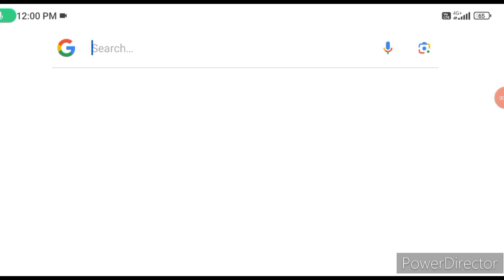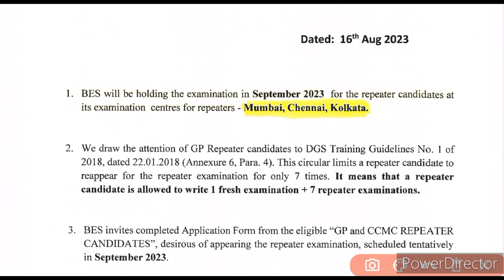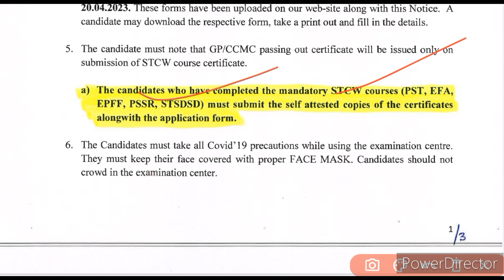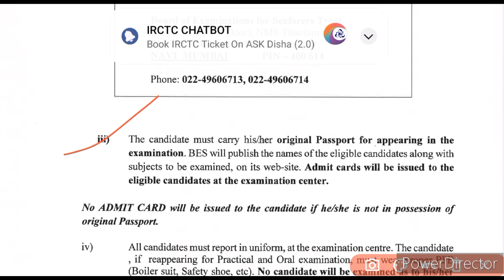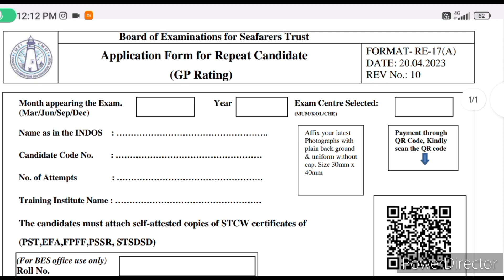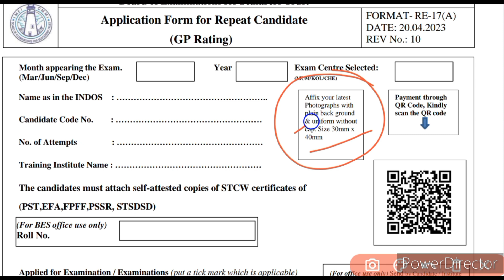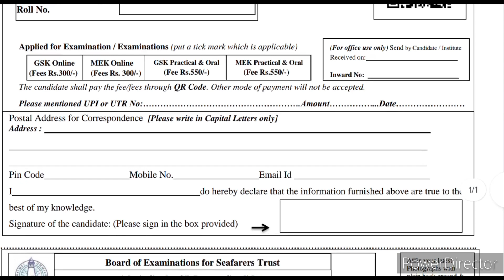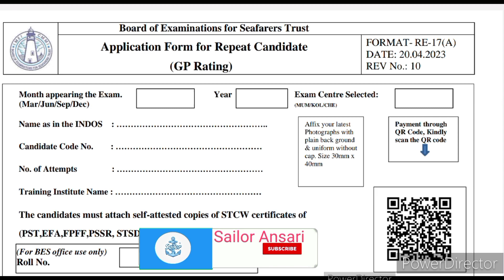Gp Rating// Repeaters का फार्म कैसे भरें// Batch:- June 2023//Exam:- Sept 2023